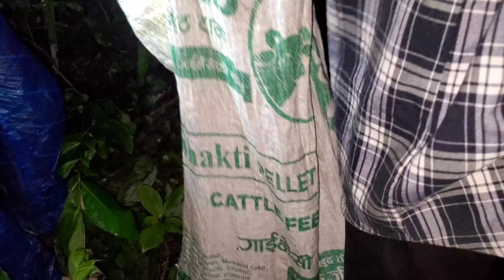नयाँ तरिका बाट अरिङ्गाल शिकार गर्दै हामी 🤗 || BLACK HORNET HUNTING🇳🇵